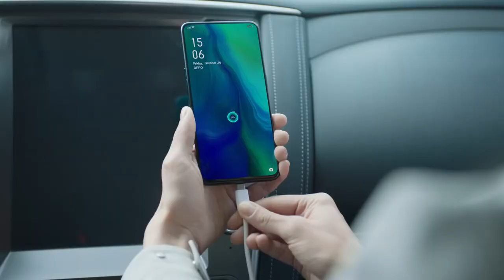OPPO Reno Series | FURTHER YOUR VISION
After teasing us with the 10x zoom demo at Mobile World Congress, OPPO has decided to ship this impressive camera technology in a flagship phone. Huawei may have beaten them to market, but the OPPO Reno boasts the same brilliant 10x lossless hybrid zoom that promises to revolutionise your holiday snaps and gig photography.